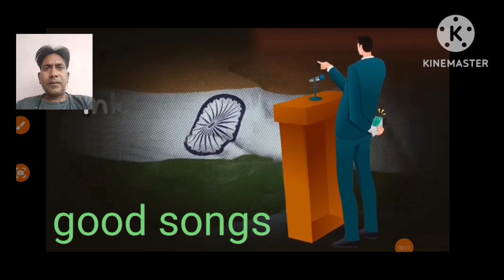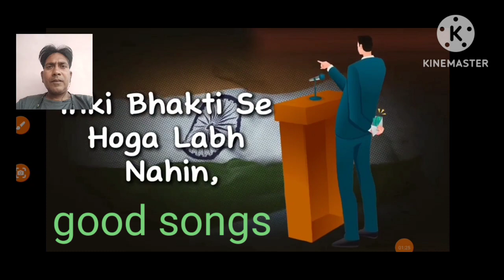andhbhakt songs#dhrurathi oficial songs ##